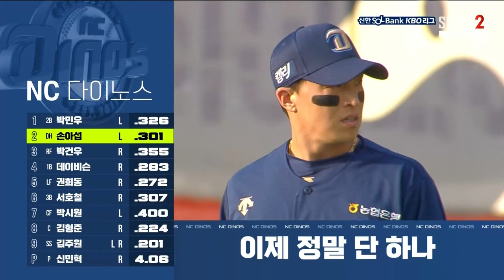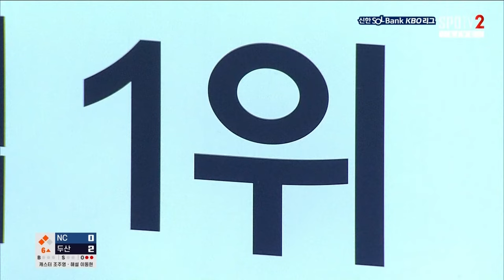알칸타라의 무실점 호투! 위닝시리즈로 마무리 🙌 | 6월 20일 두산 vs NC | 2024 경기 H/L